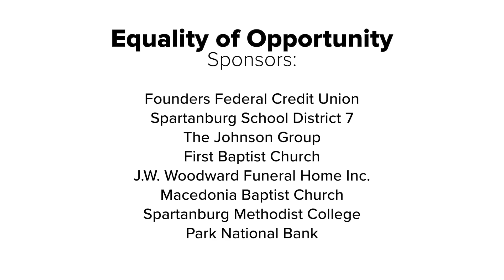2022 MLK Unity Week: Shaunté Evans, CEO of Spartanburg Housing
Shaunté Evans, CEO of Spartanburg Housing, shares how their organization's critical work advances racial equity in our community.